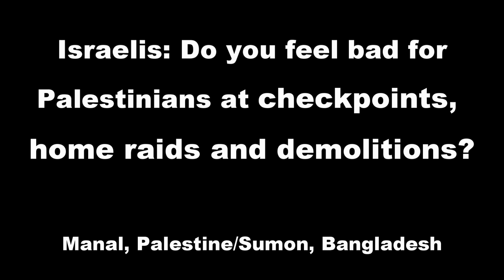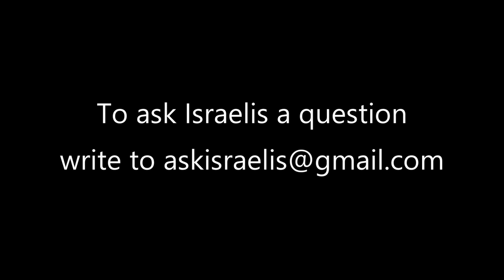Israelis: Do you feel bad about the checkpoints?